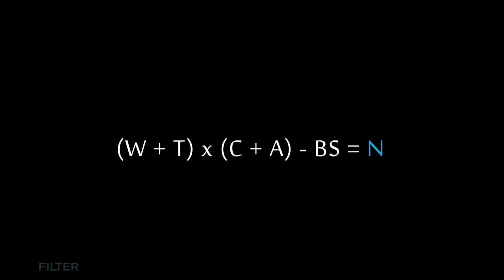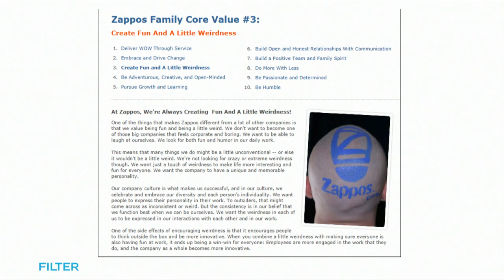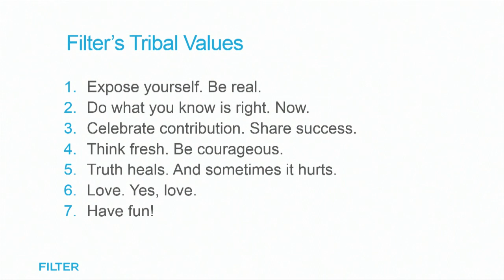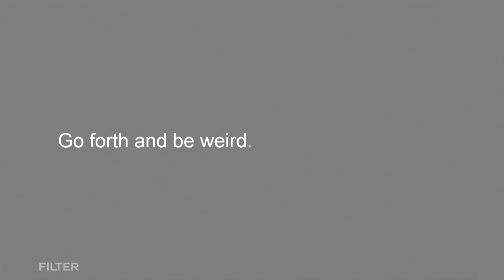The Economy of the Weird: Lisa Weeks at TEDxSeattle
Lisa Weeks is a cyborg composite of 18 years marketing experience in the retail/entertainment/ digital media industries. She most recently served as the marketing director for Filter, a creative agency providing digital marketing solutions, consulting and staffing services with the largest network of top digital talent on the West Coast. Lisa has also worked with Nordstrom, Lucas Arts, Cartoon Network, Adult Swim, Disney, Mattel and Microsoft. She enthusiastically applies her own "relatively weird" approach to the creative industries, combining her personal interests of digital/gaming/technology with her professional experience of creative marketing/design and sales. Lisa's award-winning product development, merchandising and costume design work have been featured in Vogue, Lucky, InStyle, and NewType magazines. Of her many accomplishments, being named "Geek of the Week" in June 2011 by GeekWire may be one of her favorites.